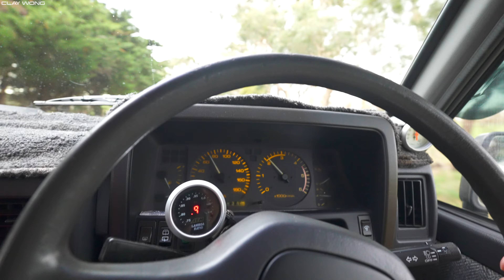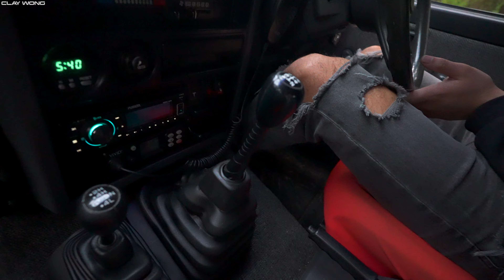Inside Melbourne’s Most DANGEROUS State Park: Nissan Patrol 4x4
In this episode, we find out what it's really like to travel and venture into Melbourne's most dangerous state park. Known notoriously as a fantastic camp site and a killer 4WD off road destination, it is a location plagued with a colourful history. Join me as @RexH and I battle the challenges we face in our journey with our two GQ Nissan Patrol 4x4's!

Stay up to the date with me on the latest in cars, builds and projects: